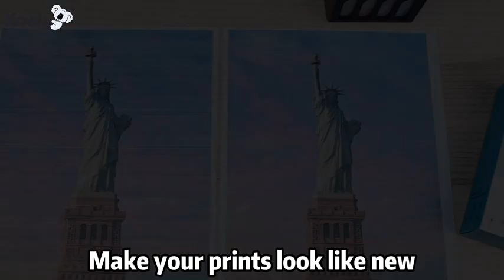Simple way to clean your printer with Koala cleaner kit